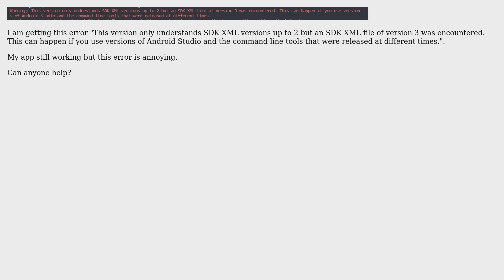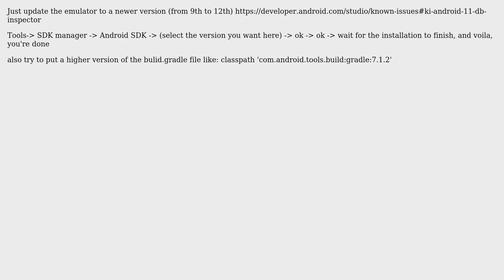How to resolve " This version only understands SDK XML versions up to 2 but an SDK XML file of...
How to resolve " This version only understands SDK XML versions up to 2 but an SDK XML file of version 3 was encountered." ? - Flutter?

With thanks & praise to God, and with thanks to the many people who have made this project possible! | Content (except music & images) licensed under CC BY-SA | Music | Images & others | With thanks to user Joao Paulo Vieira user Emirhan Selim Uzun and the Stack Exchange Network Trademarks are property of their respective owners. You are responsible for your own actions.